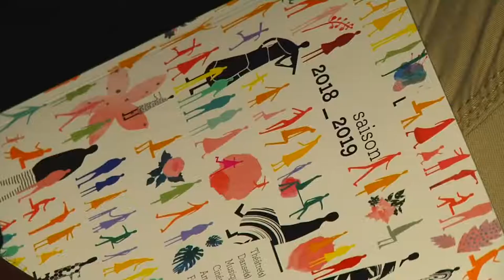Soirée de présentation saison 2018-2019 Tropiques Atrium (ATV)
(Re)vivez la soirée de présentation de la saison 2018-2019 de Tropiques Atrium, captée par les caméras d'ATV !!!